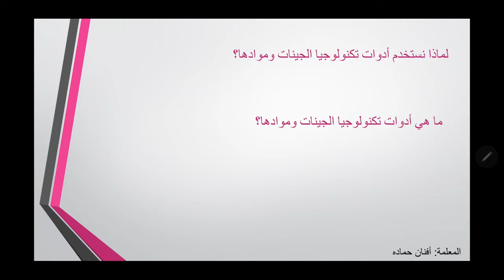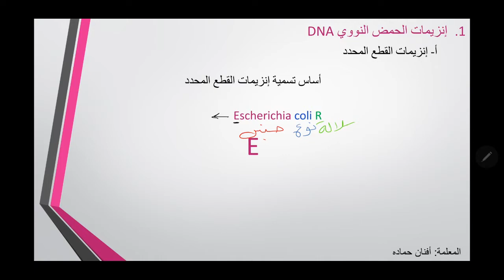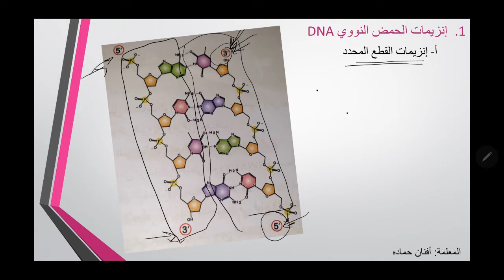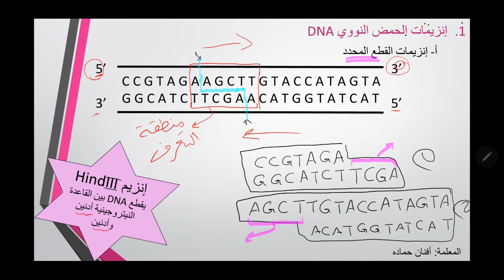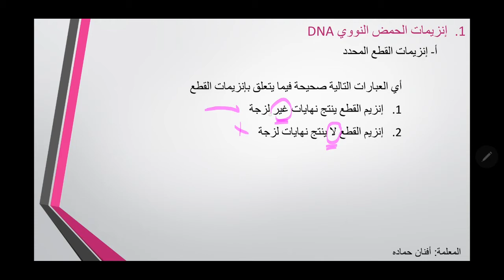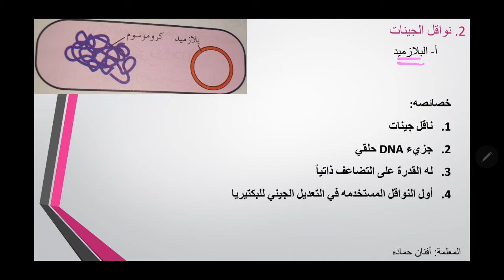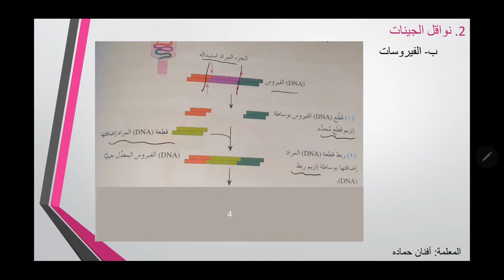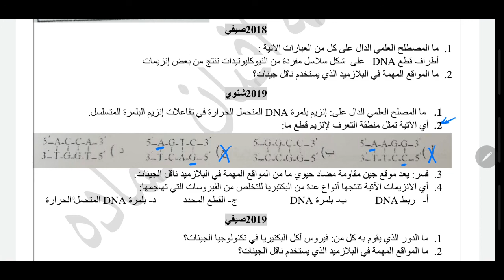أدوات تكنولوجيا الجينات وموادها - توجيهي | المعلمة أفنان حماده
❤الوحدة الأولى  - الفصل الثالث - الدرس الأول: أدوات تكنولوجيا الجينات وموادها  -  للصف الثاني ثانوي علمي❤